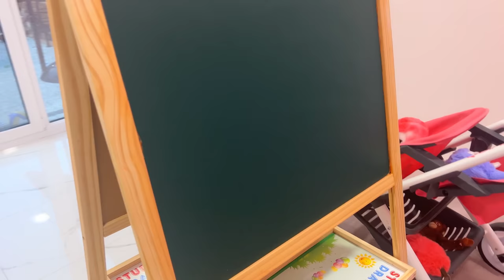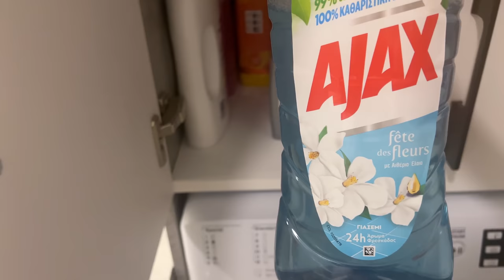Cineva lucreaza si cineva doarme...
Inca o zi din viata noastra, mancarica si curatenie prin casa.